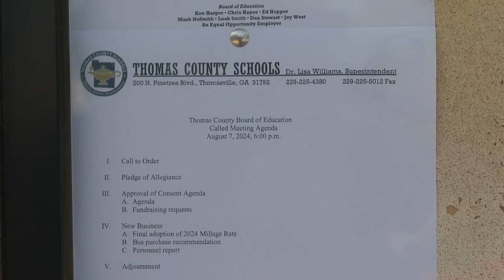Thomas County approves first property tax hike in over a decade